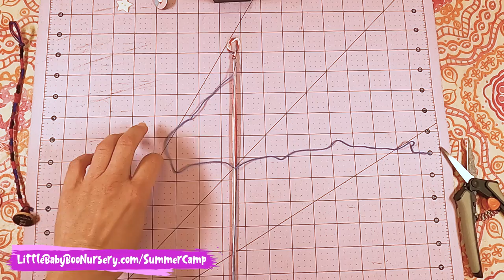ABDL Summer Camp: 🧑‍🤝‍🧑 Friendship (Bracelets) 🧶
🔞 Little Baby Boo Nursery’s ABDL Summer Camp
Activity #21 for Friday, July 10th:  🧑‍🤝‍🧑 Friendship 🧶

Summer Camp wouldn’t be the same without FRIENDSHIP BRACELETS! Join the Caregivers of the Little Baby Boo Nursery as they make their favorite friendship bracelets. Then, make one of your own! Share it using the hashtag

Also, there may or may not be a special little something at the end of the video... tee hee hee.

​Submissions due by Sunday, July 12th @ 5pm (PST) to be entered into a giveaway for the weekly prize! (US only) 🏆

To see all of the activities, visit: LittleBabyBooNursery.com/SummerCamp

Hi little ones!

We hope you're having an amazing day and that you enjoyed watching this video. If you did, be sure to “like” it by clicking the THUMBS UP icon. If you didn’t… be sure to click the thumbs up icon. *{sweet smile}*

Everything we do comes from a place of love and compassion. Our mission is to educate people about the ABDL community and help empower littles to gain self-acceptance and pride in who they are.

At the Little Baby Boo Nursery, we truly understand that adults are just as worthy of love, nurturing, and cuddles, as the biological tiny tots. Our brand of affection is meant to support ongoing therapy for survivors of PTSD and childhood trauma.

On this channel, our goal is to post educational, as well as entertaining, content that comes from our hearts. We thank you so very much for taking the time to watch today's video. Be sure to check back here for more adult nursery content. We’re helping you already!)

Stay safe, babies!!!

Acceptable socially-distanced hugs & snuggles,

The Mommies, Caregivers, & helpers of the Little Baby Boo Nursery

ᶫᵒᵛᵉᵧₒᵤ  ᶫᵒᵛᵉᵧₒᵤᶫᵒᵛᵉᵧₒᵤ  ᶫᵒᵛᵉᵧₒᵤᶫᵒᵛᵉᵧₒᵤ  ᶫᵒᵛᵉᵧₒᵤᶫᵒᵛᵉᵧₒᵤ  ᶫᵒᵛᵉᵧₒᵤᶫᵒᵛᵉᵧₒᵤ  ᶫᵒᵛᵉᵧₒᵤᶫᵒᵛᵉᵧₒᵤ  ᶫᵒᵛᵉᵧₒᵤᶫᵒᵛᵉᵧₒᵤ

Want to share the love? Yaaas! It’s sort of like a VIRTUAL PEEP SHOW where you can watch us and not have to worry about… like, human interaction - which is kinda nice, right? Heh heh heh. Check it out and you’ll see what we mean...

❤️ FOLLOW US ❤️

Missed our latest upload? Then check out our most recent uploads playlist!